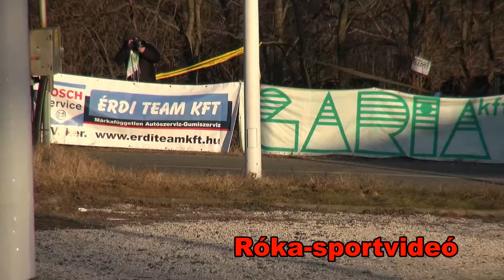2016 Szilveszter Rally 1 rész